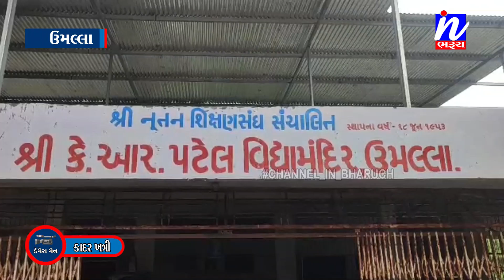NEWS | ઉમલ્લાની કે.આર.પટેલ વિદ્યા મંદિર ખાતે SPC પ્રવેશ ઉત્સવ તેમજ વૃક્ષારોપણ કાર્યક્રમ યોજાયો.